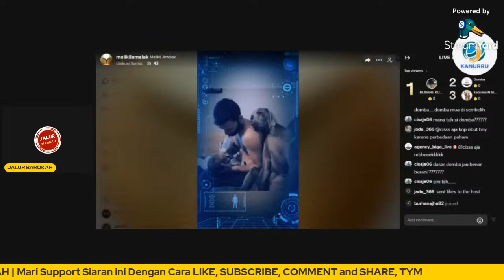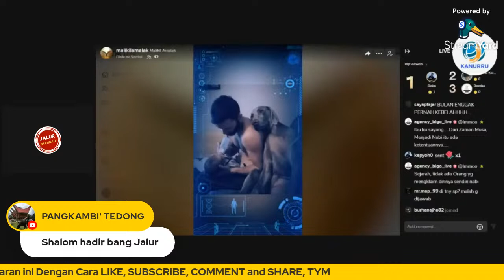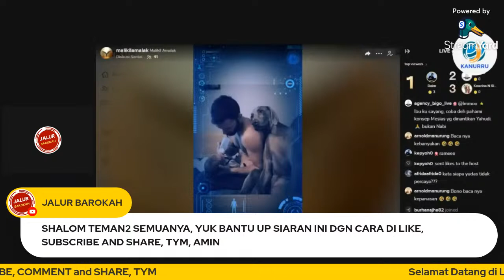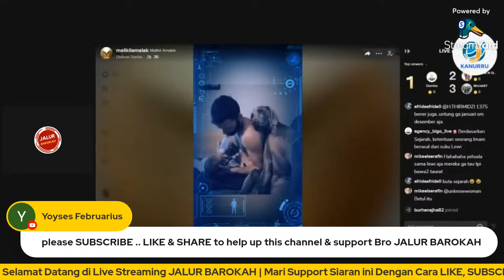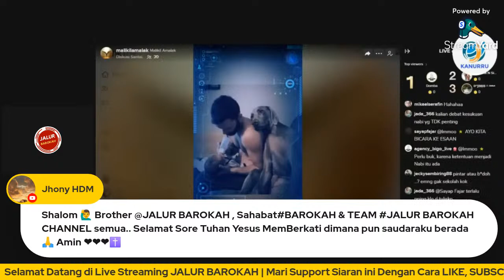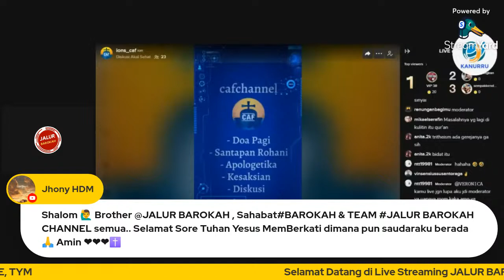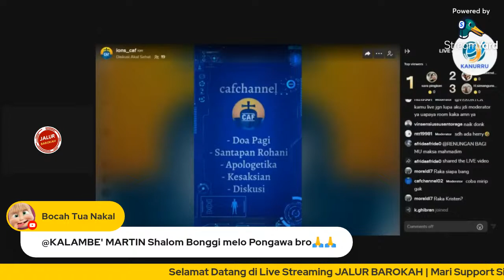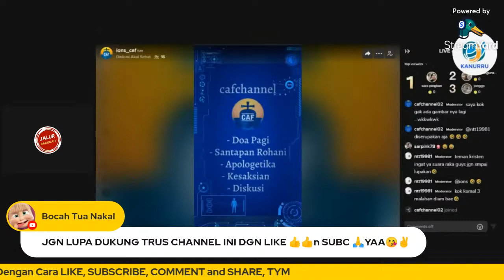🔴HEBOH!! TIKTOKERS MUSLIM KECEWA DI HADAPAN MALIKIL, MENURUT QURAN BANG MAMAD TDK PUNYA MUJIZAT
Video yang bikin HEBOH!! TIKTOKERS MUSLIM KECEWA DI HADAPAN MALIKIL, TERNYATA MENURUT QURAN BANG MAMAD TDK PUNYA MUJIZAT. Seorang Tiktokers Muslim kecewa di hadapan Pak Malikil, karena menurut Quran, ternyata nabi Muhammad estewe tidak punya mujizat. Koq bisa?? Temukan jawabannya dalam video berikut.
Yuk kita simak videonya, jangan diskip ya biar dapat informasi selngkapnya. Setelah menonton bagaimana tanggapan dan pendapat Sahabat JALUR, silahkan tulis ya di kolom komentar, trima kasih, God bless.

Syalom Sahabat JALUR, jika Anda diberkati melalui video ini dan Ingin memberkati Pelayanan kami dari JALUR BAROKAH, Bapak/Ibu/Saudara dapat menabur melalui donasi ke:
BCA: 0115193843 A/n. Y*ha**s R**y P**na*a Sa**tr*
Konfirmasi bukti transfer ke WA: 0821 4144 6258
Dukungan Anda sangat berarti bagi kelangsungan pelayanan kami di kanal ini, Tuhan Yesus memberkati.